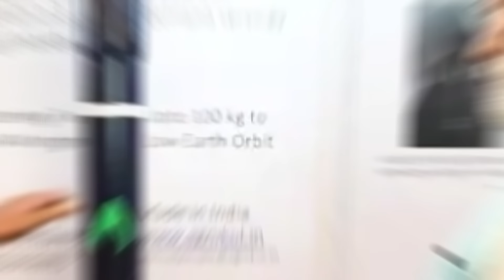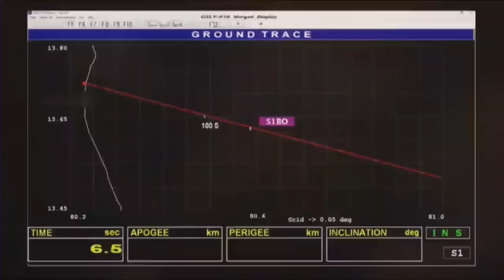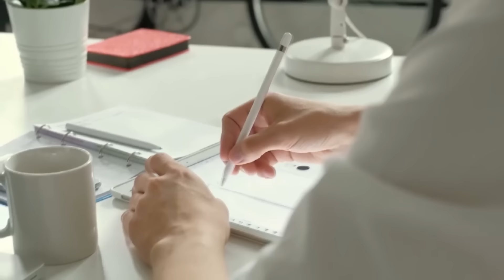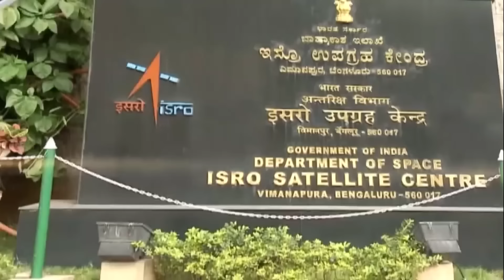ISRO ने फिर शुरू किया धूमधड़का, नासा को भी नहीं हो रहा यकीन, भारत रचेगा नया कीर्तिमान!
भारत अंतरिक्ष के क्षेत्र में नया इतिहास रचने को तैयार है! 🌍 गगनयान मिशन के जरिए ISRO दुनिया को दिखा रहा है कि भारत अब स्पेस टेक्नोलॉजी में आत्मनिर्भर बन चुका है। जानें कैसे प्रधानमंत्री मोदी और हमारे वैज्ञानिकों ने मिलकर गगनयान मिशन को मुमकिन बनाया। 🚀
गगनयान मिशन मानवयुक्त और मानवरहित दोनों स्तरों पर इतिहास रचने वाला है। इस वीडियो में जानें:

कैसे ISRO ने अपने दम पर क्रायोजेनिक इंजन विकसित किया।
क्यों चीन और अन्य विकसित देश भारत की इस प्रगति से परेशान हैं।
अंतरिक्ष में भारत के आत्मनिर्भर बनने की यात्रा।
देखिए गगनयान मिशन की हर महत्वपूर्ण जानकारी और वो रोमांचक कहानी जिसने भारत को अंतरिक्ष में सुपरपावर बनने की ओर अग्रसर किया। 🌌